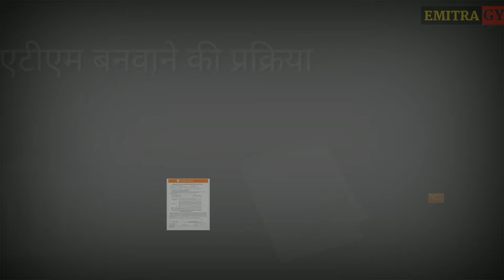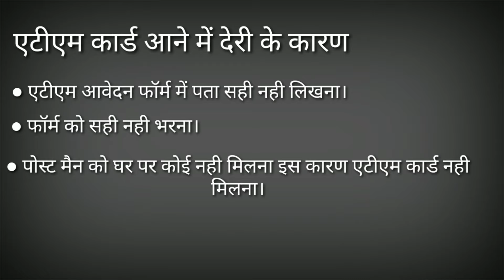एटीएम कार्ड कितने दिन में आ जाता है | ATM Card kitne din me bankar aa jata hai | How to Track Atm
एटीएम कार्ड कितने दिन में आ जाता है | ATM Card kitne din me bankr aa jata hai | How to Track Atm card 2025 | debit card tracking

Video Contents :-
SBI ATM Card Kitne Din me banta hai 2025
How To Track New SBI ATM Card by Speed Post
sbi bank atm card kitne din mein aata hai sbi atm card form bharne ke kitne din baad aata hai
pnb atm card kitne din me aata hai ghar per